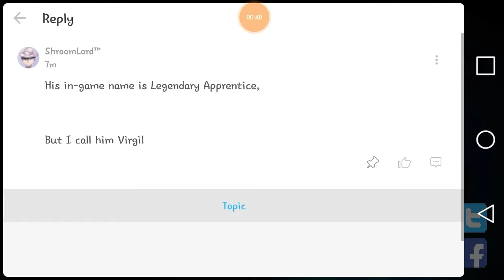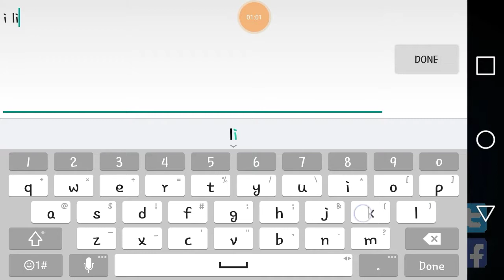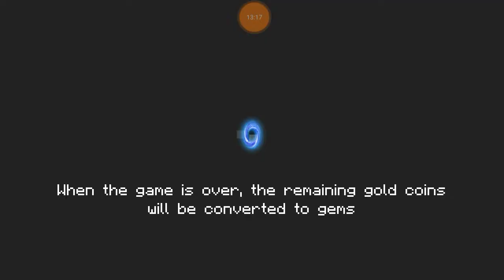Virgil the hero soul knight again